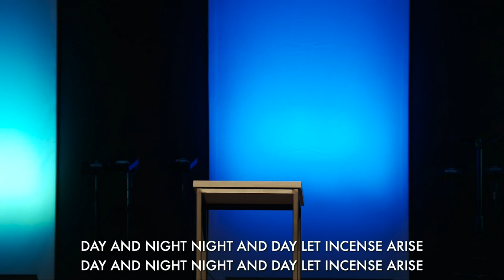Good For The Soul: When Rest Becomes a Four Letter Word